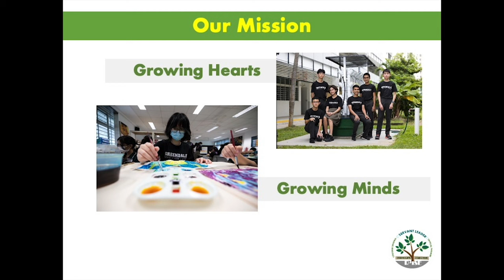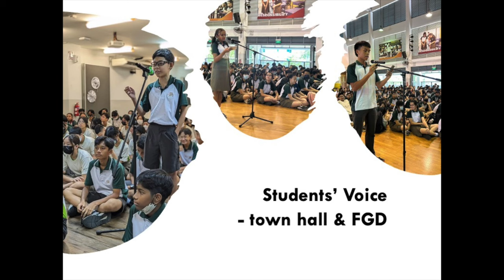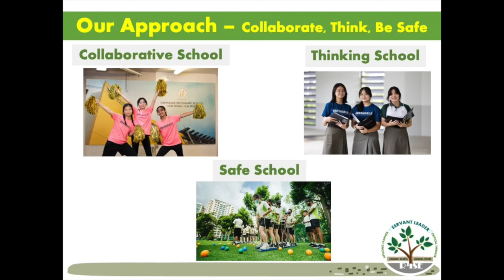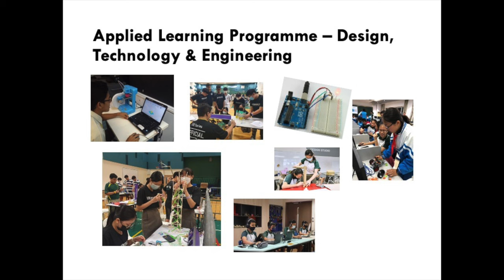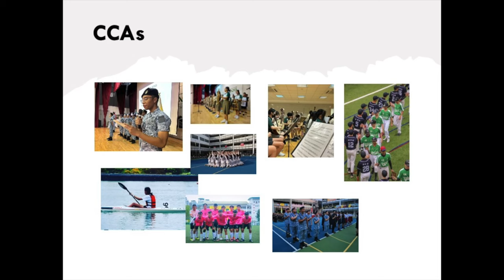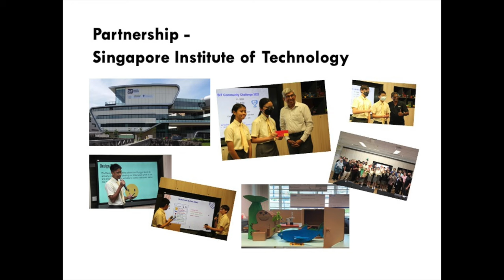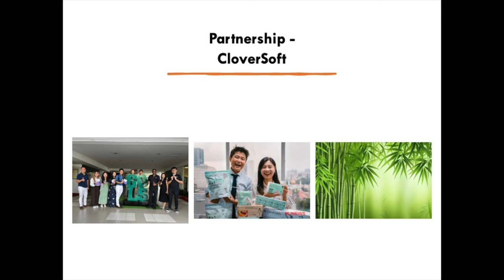Principal's Address (Open House 2023)